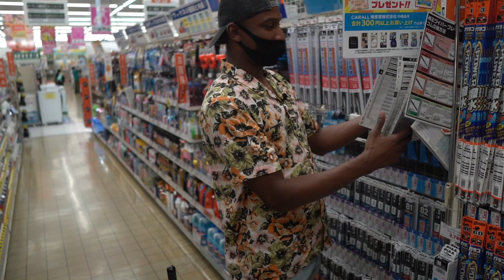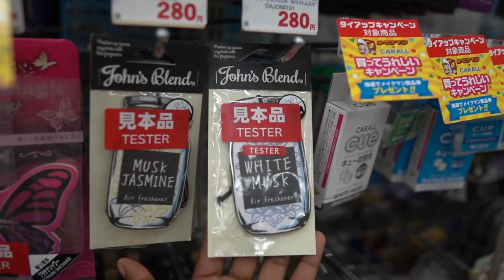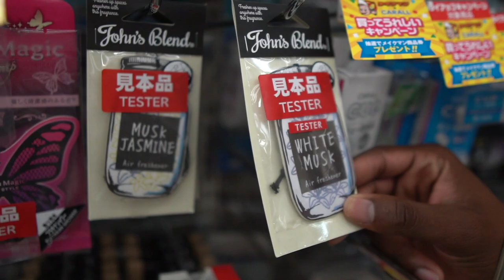Inside Japan's Home Depot| Makeman Okinawa Tour 2022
If you would like to see more videos about Okinawa and Japan in general!!

LINK FOR CHANNEL MERCHANDISE!

All revenue earned from this channel will go forth to purchase equipment to create better quality videos!!! Just Remember its free to watch a video!

Thank you all who watched the video!! It helps the future of this channel a lot!!

Sony AX53

Currently Residing in Okinawa Japan
Active Duty United States Marine

Until Next time it's ya boy!!